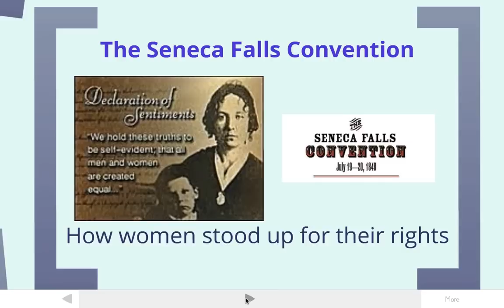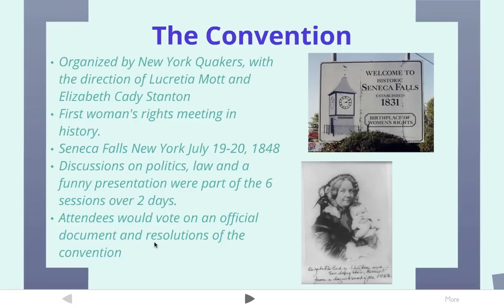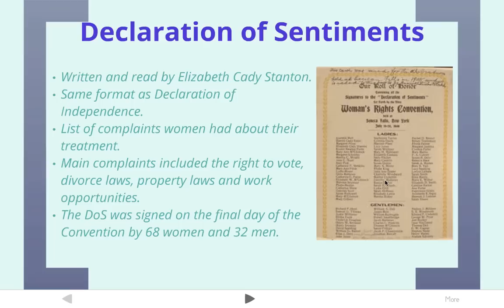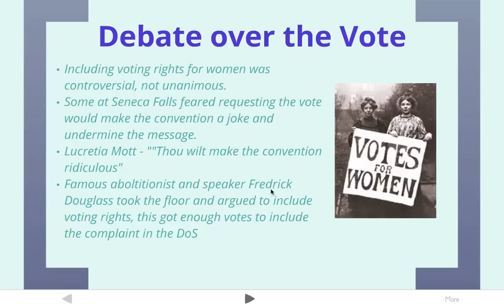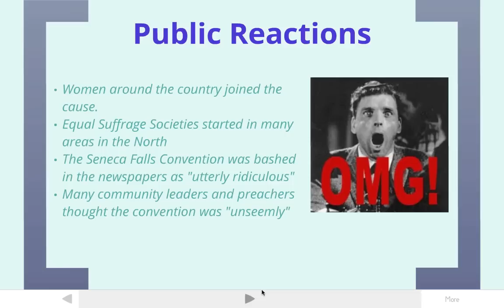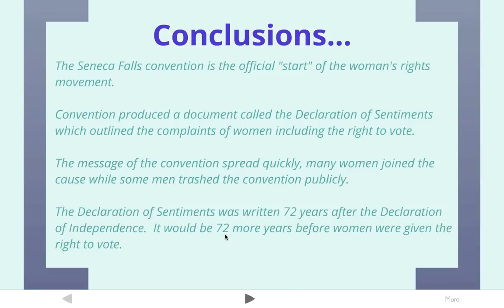The Seneca Falls Convention